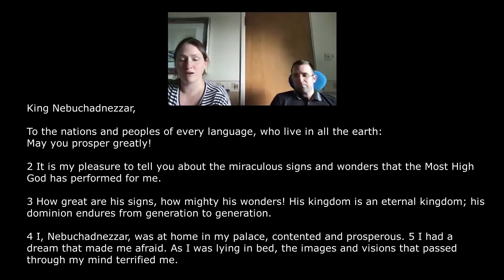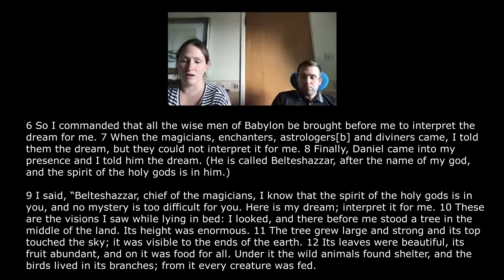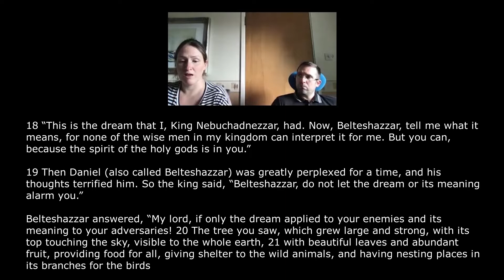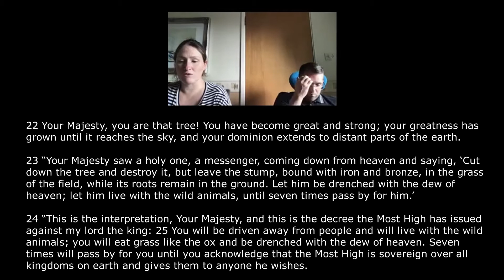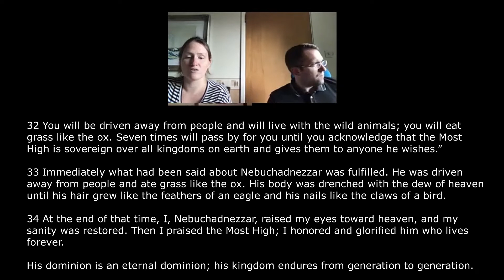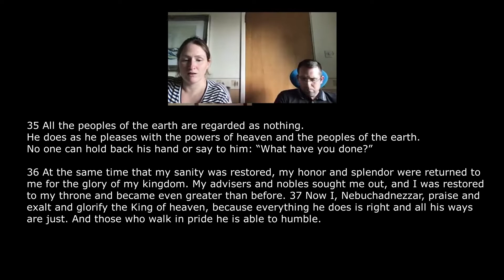Sunday 27th September - King's Church West Lothian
Welcome to the highlights of our Sunday service. So glad you can join us. Find out more about us at kingschurchwl.org
We're very much looking forward to meeting 'live' again soon!

Our God (King's Church West Lothian)
Chris Tomlin | Jesse Reeves | Jonas Myrin | Matt Redman
Vamos Publishing (Admin. by Integrity Music)

1000 Tongues (King's Church West Lothian)
Andi Rozier | Chris Tomlin | Jason Ingram | Jonas Myrin | Matt Maher | Matt Redman